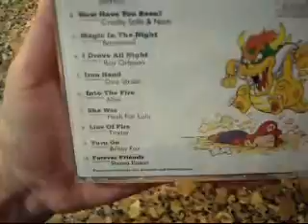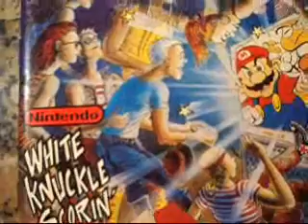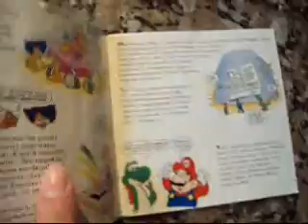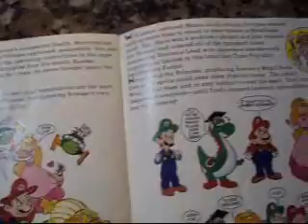White Knuckle Scorin' - Weirdest Mario Merchandise Ever!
This music CD is most definitely the strangest Super Mario Bros. piece of merchandise I've ever laid eyes upon.